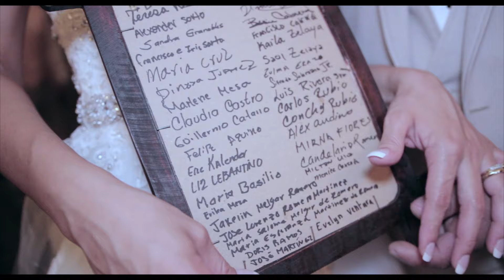Dinys & Darwin Video Clip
Video clip de nuestra boda Dinys & Darwin  07/30/2016